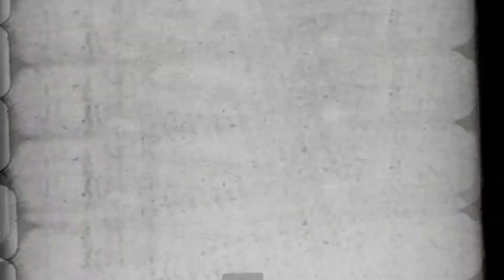YEAR OF THE HAM - TOP 12 - # 7 "HAM KAPONE"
A combination of ridiculus freestyles, mixed with talent across the spectrum of an over talented 253 city. Led us to what will now go down in history as the "Year Of The Ham"